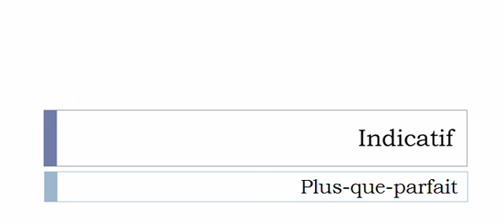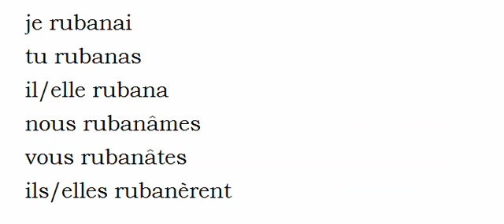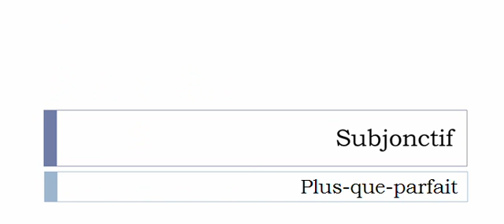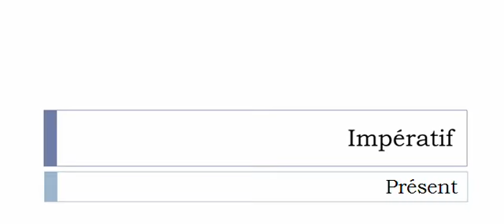Conjugate French verb # Rubaner = taping